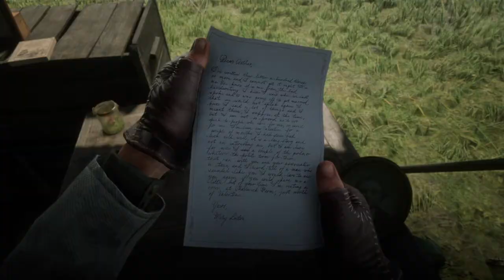Red Dead Redemption 2 Episode 8- The Strawberry Shootouts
Forever3kco and Arthur Morgan get into a heaping mess of trouble when they arrive in Strawberry to save Micah Bell, what happens next can only be described as one crazed mans war against the endless law the inhabits the quiet mountain town. Afterwards, 3kco and Arthur find their way back to camp and find a letter from long lost love in Arthur's life, but before he can deal with this matter, Mr. Strauss interrupts, and sends us out on another debt collection from a desperate family that will encounter us again down the road in future adventures.

Forever Gaming with Forever3kco wants to thank all the pixel-heads for watching here today, thank you for all the love and support from all current subscribers, and I hope new viewers will stick around for all the adventures to come.

Forever3kco is pixel who loves video games, immersing himself into some of the greatest worlds that have been created. Follow and join us every Thursday and until then Pixel-Heads, I want to remind you to BE KIND & GAME ON!